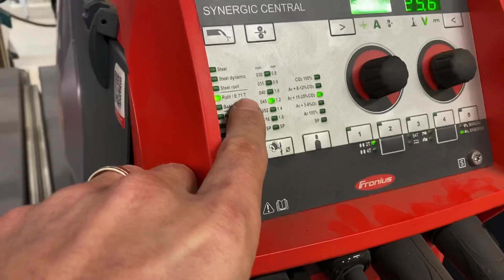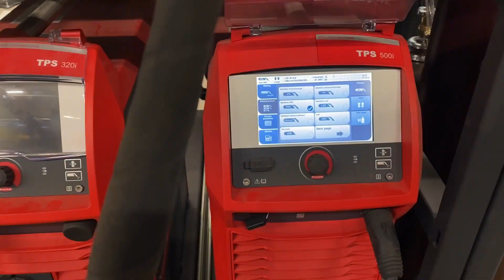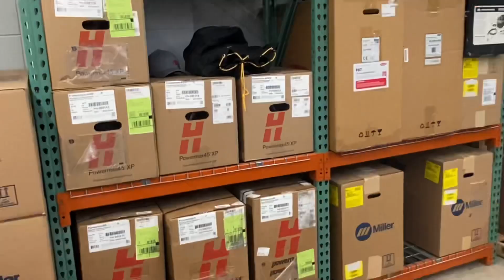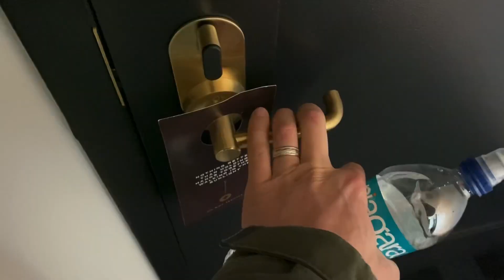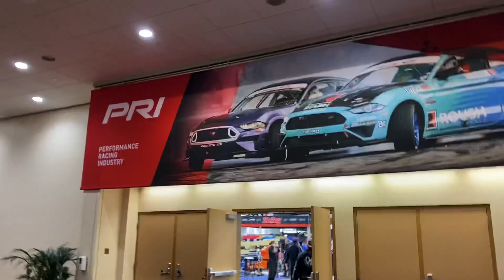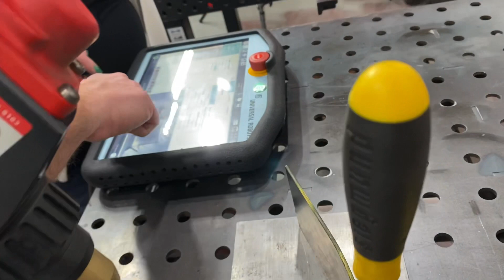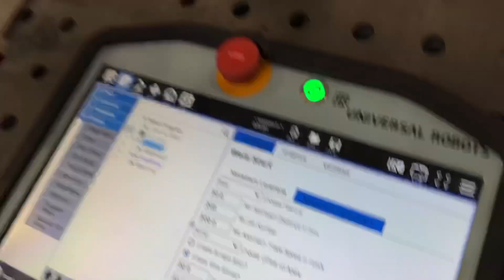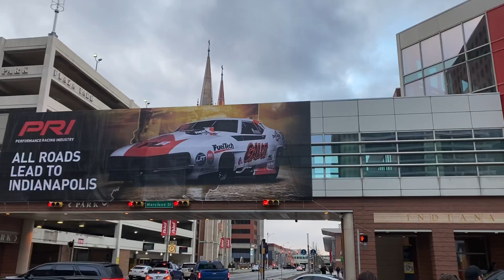All Roads Lead To The Performance Racing Industry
It’s been a long week but all roads lead to the Performance Racing Industry expo indianapolis . I started the trip off at General Distributing located in Montana for sales training then jumped on a plane to assist weld metals online and PITu for the PRI show. During the week we had a chance to visit THG Automation to view their collaborative robotic system which is very beneficial for smaller fabrication shops looking to automate